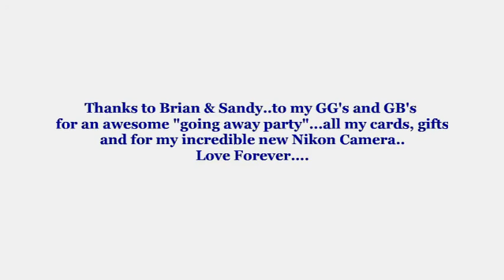My Adios Texas Amigos Party @ J Gilligans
My "going away party" hosted by brian and sandy swain @ j gilligans
thanks to lifetime buddies for a night i shall never forget..
You're My Inspiration